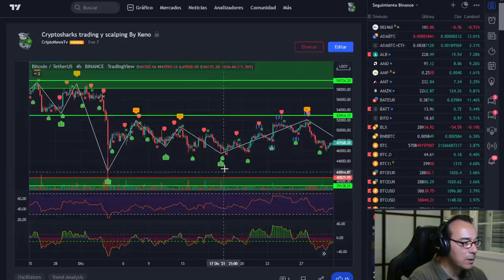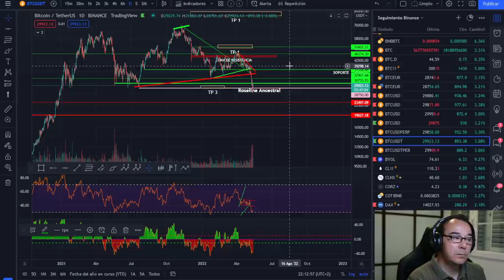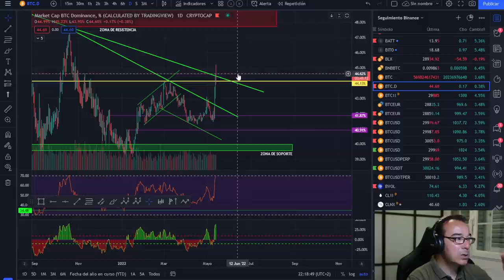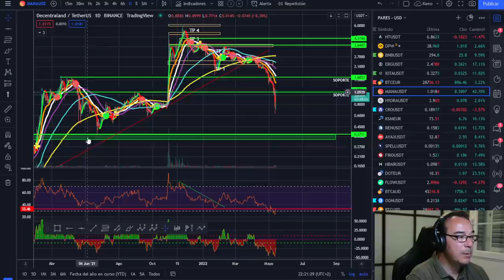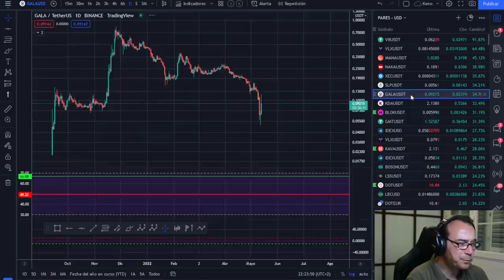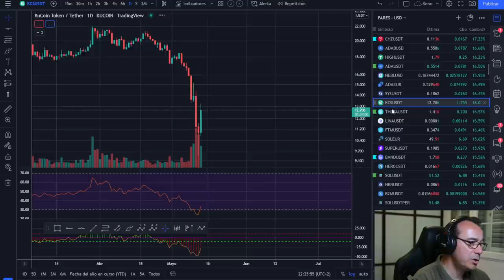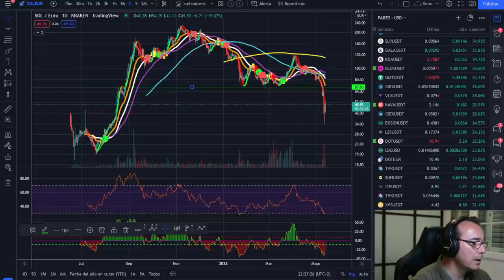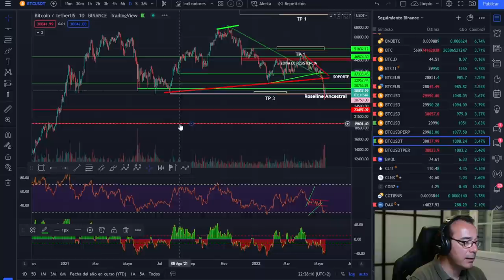🚀 BITCOIN 🤢🤢¿POR QUÉ VAMOS A CAER HASTA AQUÍ?🥵🥵 ¡OBJETIVO CONTROLAR BITCOIN!💵💵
LECTURAS RECOMENDADAS:
EL MEJOR SOBRE BITCOIN Y BLOCKCHAIN FÁCIL DE ENTENDER: